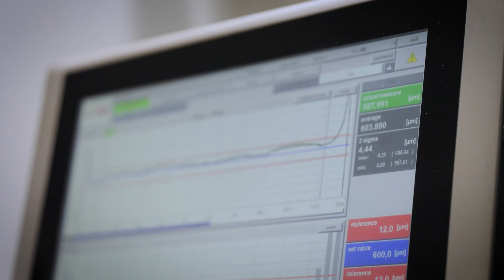EREMA Discovery Day 2023 - innovations for PET and polyolefin recycling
Ansfelden,  5 June 2023 - There was plenty for the guests to admire at the EREMA Discovery Day, which was held by plastics recycling machine manufacturer EREMA in Ansfelden on the 1st of June. The invitation was accepted by around 400 customers and partners, mainly from Europe, to find out about the wide range of recycling technologies for PO and PET plastic waste. The technology that was presented and explained by EREMA experts and guest speakers during lectures in the morning, could then be seen live in-action in the afternoon when the recycling machines were demonstrated in operation. A total of six innovative recycling technologies were on display: INTAREMA® TVEplus® DuaFil® Compact, INTAREMA® TVEplus® RegrindPro® + ReFresher, the COREMA® cascade extrusion system, a VACUREMA® Inline Sheet line equipped with new EcoGentle technology, the new INTAREMA® FibrePro:IV machine, and the PCU-TwinScrew. These allowed visitors to witness their performance and the high quality of recycled pellets that they produce. "This wide range of technologies is necessary because the recycling process each of our customers choose depends on the type of plastic, the level of contamination of the input material, and which product will be made using the recycled pellets. Following the expansion of our Ansfelden site and with the new site nearby in St. Marien, we can now demonstrate all these processes, carry out test runs with customers' material and focus on development work independently of our Customer Centre," says EREMA's Managing Director Markus Huber-Lindinger.